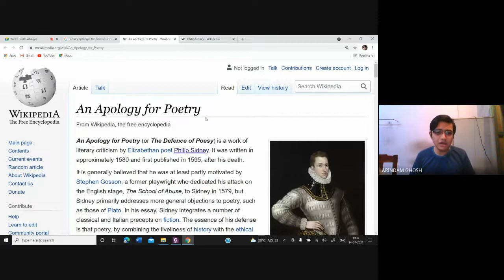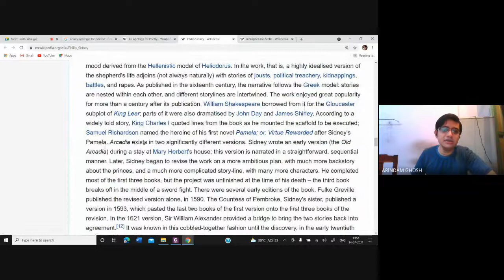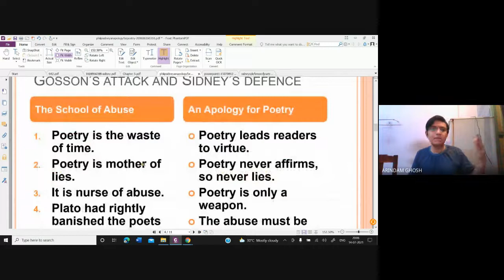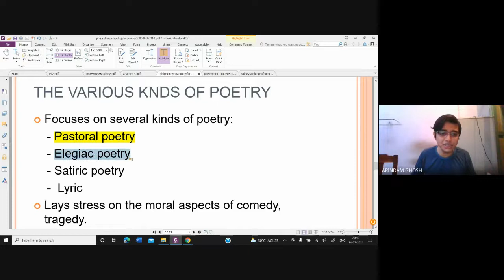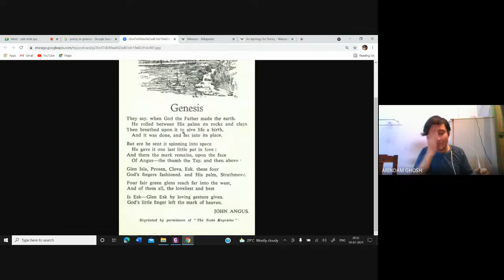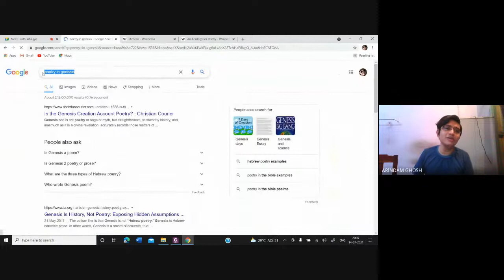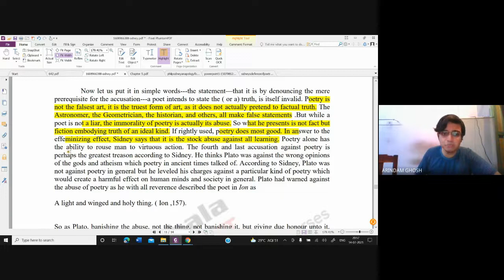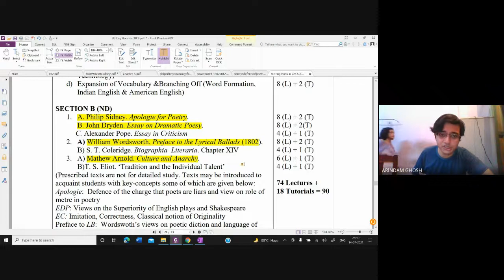Video Lecture 357: Philip Sidney's An Apology for Poetry by Arindam Ghosh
An Apology for Poetry (or The Defence of Poesy) is a work of literary criticism by Elizabethan poet Philip Sidney. It was written in approximately 1580 and first published in 1595, after his death.
It is generally believed that he was at least partly motivated by Stephen Gosson, a former playwright who dedicated his attack on the English stage, The School of Abuse, to Sidney in 1579, but Sidney primarily addresses more general objections to poetry, such as those of Plato. In his essay, Sidney integrates a number of classical and Italian precepts on fiction. The essence of his defense is that poetry, by combining the liveliness of history with the ethical focus of philosophy, is more effective than either history or philosophy in rousing its readers to virtue. The work also offers important comments on Edmund Spenser and the Elizabethan stage. Sidney states that there "have been three general kinds" of poetry: (i) "the chief" being religious which "imitate[d] the inconceivable excellencies of God", (ii) philosophical and (iii) imaginative poetry written by "right poets" who "teach and delight".